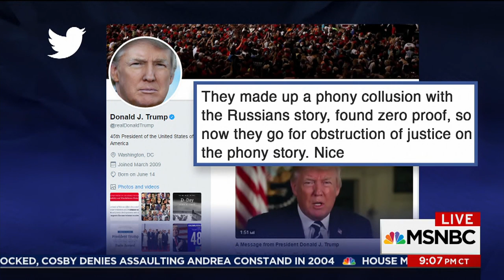Donald Trump Admin Takes Lawrence's Advice To 'Lawyer Up' | The Last Word | MSNBC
VP Mike Pence hires a criminal defense lawyer to handle all Russia probe matters, likely funded through his new leadership PAC. Plus, Jared Kushner's business dealings are now reportedly under scrutiny. The Washington Post's Sari Horwitz joins Lawrence O'Donnell.